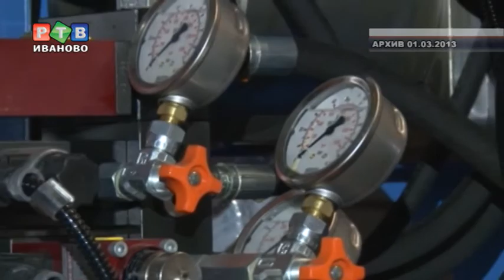Инвестиционная активность в регионе снизилась